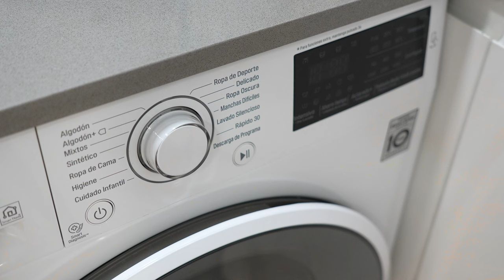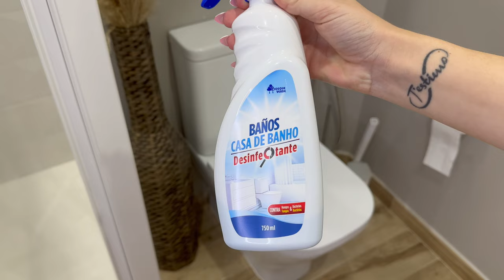LIMPIA CONMIGO✨ LIMPIEZA DE CASA | MERYSHOME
🔥SORTEO ASPIRADORA DREAME V11🔥
(Válido para todos los países)

Requisitos para participar:
1. Estar suscrito al canal.
2. Dar like a este video.
3. Dejar un comentario en este video poniendo:
(en mayúscula)

● Válido hasta el día 28 de Septiembre de 2023 a las 12 del mediodia (hora española).
●Se dará a conocer el ganador o ganadora en el video que publicaremos aquí en Youtube, el día 28 de Septiembrede 2023 en el video que publiquemos por la tarde/noche.
● El ganador o ganadora tendrá 15 dias para ponerse en contacto con nosotros, de lo contrario, el premio pasará a ser del ganador o ganadora suplente. Dicho suplente también tendrá 15 dias para contactar con nosotros, de lo contrario el sorteo se repetirá.

MUCHA SUERTE A TOD@S❤️

AQUÍ ENCONTRARÁS MUCHAS DE LAS COSAS QUE TENGO EN CASA:

lean with me, limpieza rapida por la mañana, limpia conmigo, motivate a limpiar conmigo